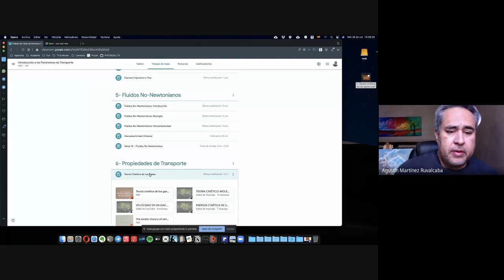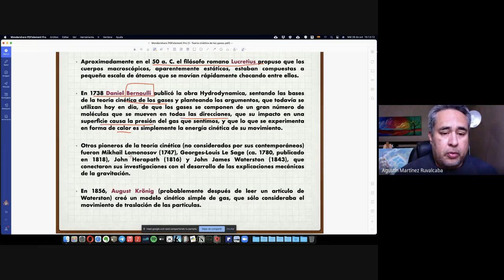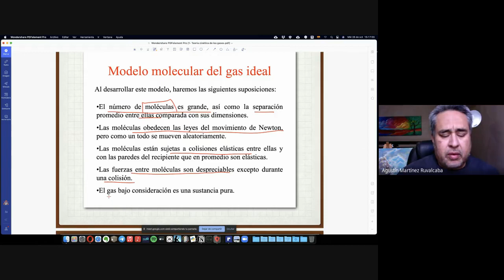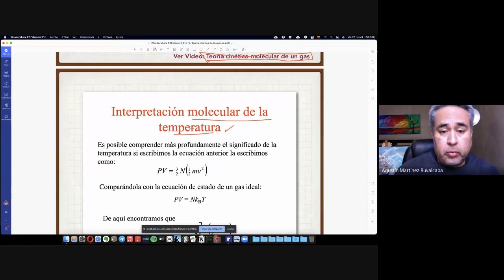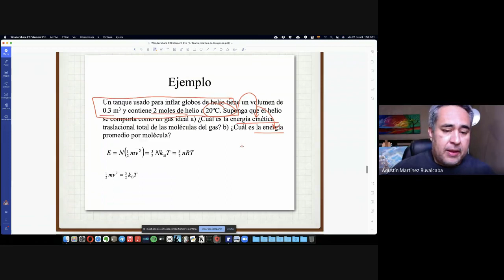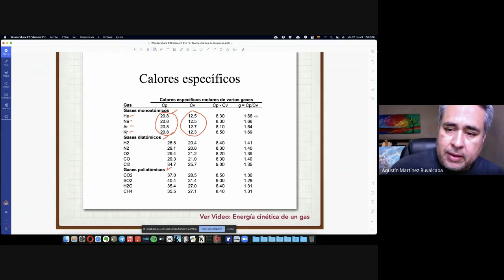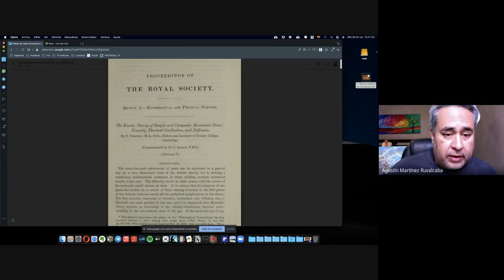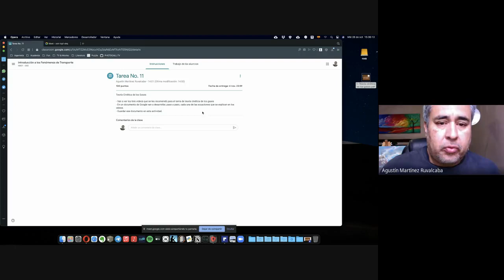Introducción a los Fenómenos de Transporte. Clase Miércoles 28/oct/2020